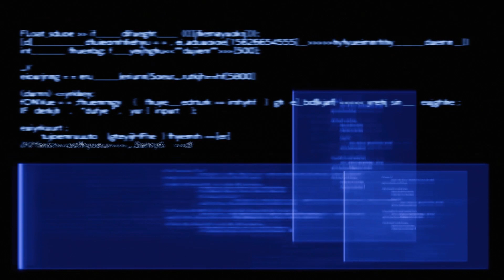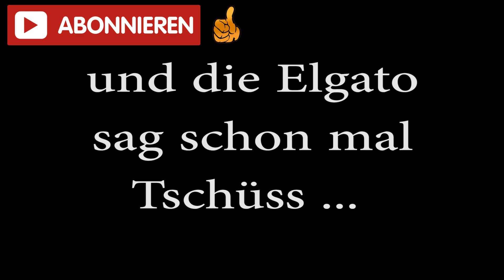★ Zurück in North Corel 🏚 ★ Final Fantasy VII REBIRTH ☄ #72 [PS5] [Deutsch]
Die komplette Playlist Final Fantasy VII REMAKE
Folgeninfo:
Nach einem witzigen Loren-Mini-Game, erreicht unsere Bande Barrets Heimat, Nord Corel. Willkommen geheißen, werden wir nicht sonderlich, vor allem Barret nicht. Wir schauen uns trotzdem inn diesem verarmten Dorf ein wenig um und sammeln weitere Informationen über die Schwarzkutten.
Schließlich treffen wir auf Dr. Sheiran, welcher mehr zu wissen scheint.
Hier kann man das Spiel kaufen

Spieleinformation :

Was ist FINAL FANTASY VII REBIRTH? Die Reise ins Unbekannte geht weiter ... Nach ihrer Flucht aus der dystopischen Stadt Midgar brechen Cloud und seine Freunde zu einer Reise quer über den Planeten auf. Neue Abenteuer erwarten dich in einer lebendigen, riesigen Welt – lass dich von einem Chocobo über Grasebenen tragen und erkunde weitläufige Umgebungen.

Prolog :

Cloud und seine Gefährten flüchten aus der Stadt Midgar und verfolgen die Spur des gefallenen Helden Sephiroth. Ihre Reise durch die Welt und ihre Taten werden das Schicksal des Planeten bestimmen.

Spiele die Demo von FINAL FANTASY VII REBIRTH auf PS5.  Lade sie jetzt im PlayStation®Store herunter.

Final Fantasy 7 Rebirth Deutsch - Lets Play Final Fantasy 7 Rebirth PS5 Gameplay Deutsch - Final Fantasy 7 Rebirth Lets Play Deutsch - Final Fantasy 7 Rebirth